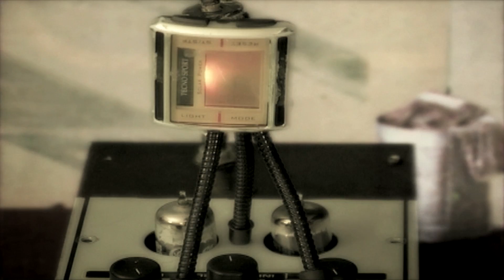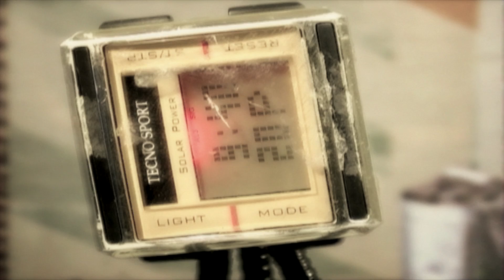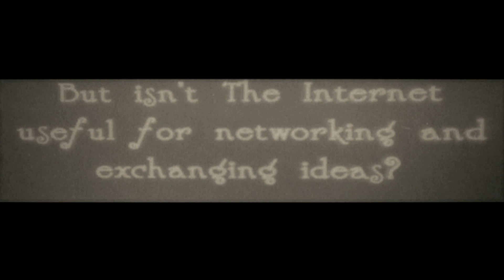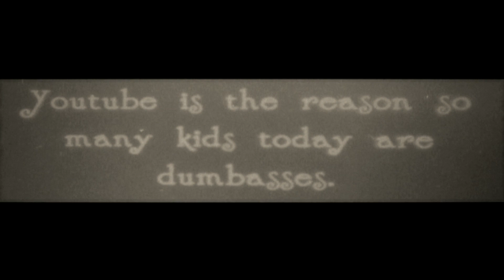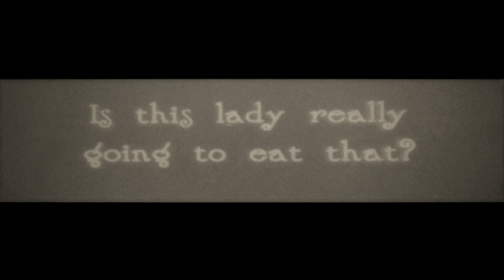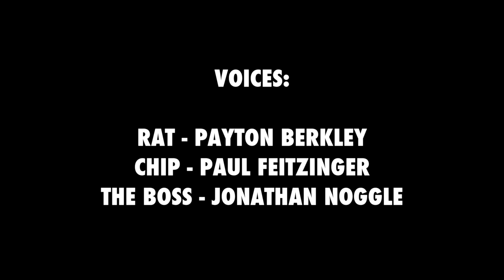Stop Motion Rat Destroys the Internet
Stop Motion Animation - Unbeknownst to most, beneath the surface of the earth, there lives a rat who makes the internet work.